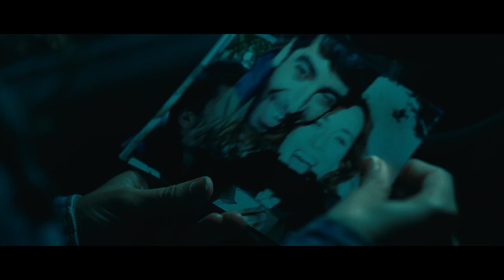Presentimientos | Trailer Oficial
Julia y Félix son una joven pareja de clase media, cuya relación atraviesa un momento delicado.  La idea de irse unos días de vacaciones a la playa, puede ser la oportunidad que necesitan para recomponer su relación y volverse a enamorar.

Al llegar a la urbanización donde pasarán las vacaciones discuten y Julia sale con el coche. Es de noche, el violento estruendo de un accidente le hace parar en el arcén y salir a averiguar qué ha pasado. Para su sorpresa no ve nada extraño. Al volver al coche descubre que le han robado el bolso con la documentación, el dinero y el móvil. Por si fuera poco,  no encuentra el camino a la urbanización, se ha perdido.

Comienza así el angustioso peregrinar de Julia y Félix buscándose mutuamente en un paisaje desconocido para ambos, que dejará al descubierto importantes secretos del corazón, y les empujará a tomar decisiones extraordinarias para recuperar su amor.